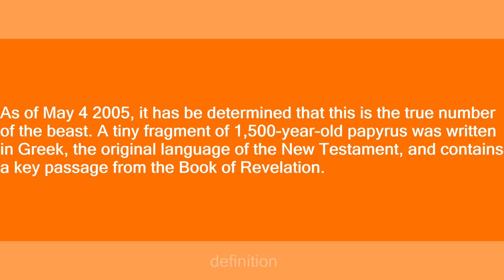616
Slang flashcards: